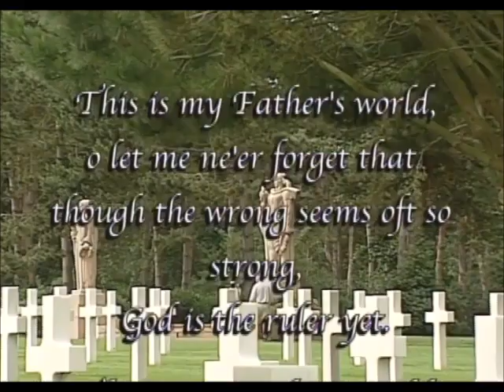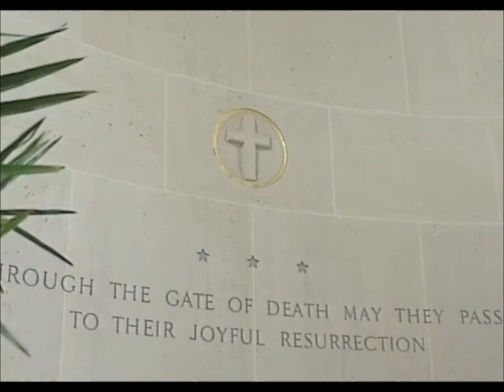This Is My Father's World - Diane Bish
In this program paying tribute to those who served, Diane visits and plays the organ of Eglise Notre Eame de Caudebec-en-Caux in Normandy, France.